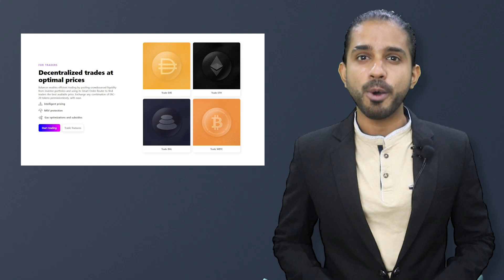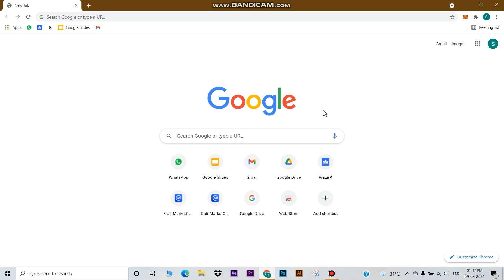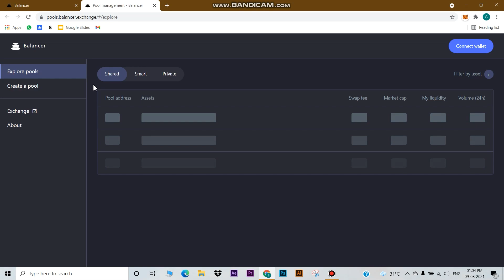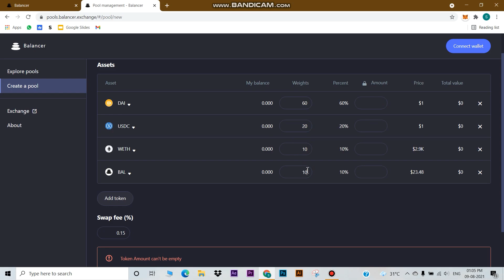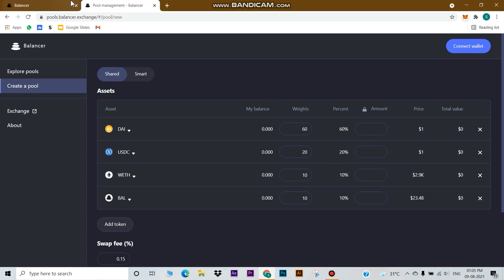Earn Passive Income In Crypto | How To Earn Money With Balancer Pool | Complete Guide In Hindi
Want to earn passive income in Crypto? Yes you heard it right.

Now you can earn Passive income in Crypto, Watch this video till last to know the complete details.

In today's video We will examine just how much passive income you can make by providing liqudity in a Balancer Pool.   Balancer pools are where the capital markets are parking BIG money.